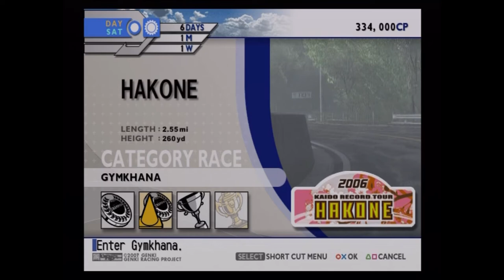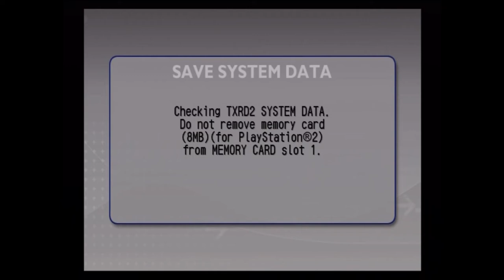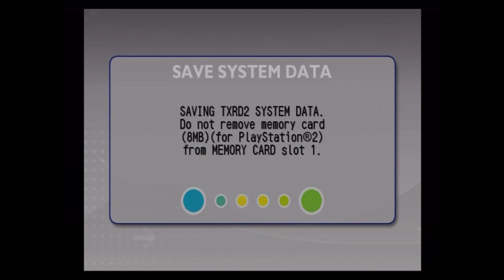[Let's Play] [Kaido Racer 2] [Part 16 - Fan Suggestions]